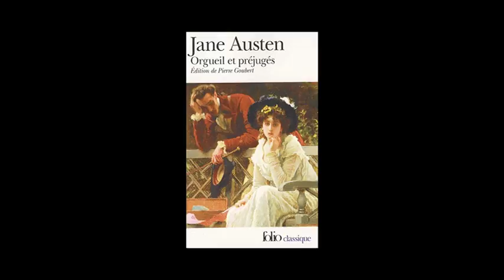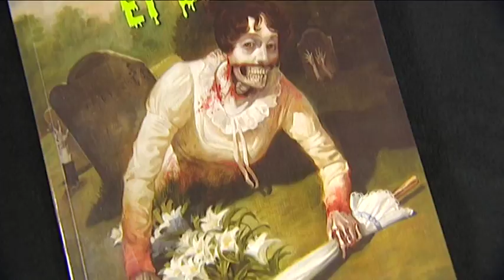db 7 17 PLOGEON NOUVEL AN